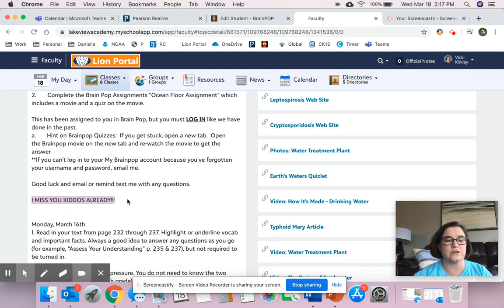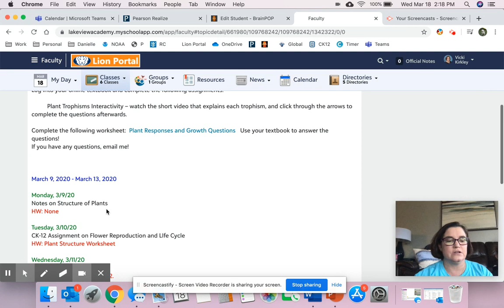How to find your assignments (other than email)